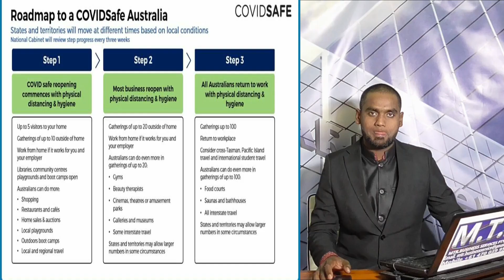News 579 Day 12 May 2020 Coronavirus (COVID‑19) - Our path back Up-to-date coronavirus alerts and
Impact of COVID-19 in Australia – ensuring the health system can respond
These documents outline scenario modelling undertaken to inform how Australia prepares our health system, including our intensive care units, for COVID-19.